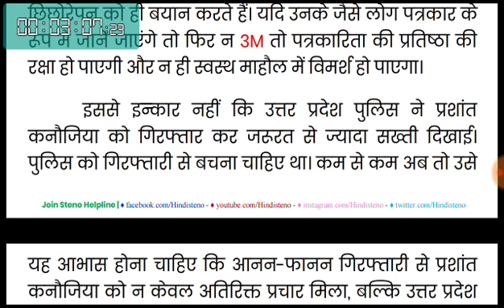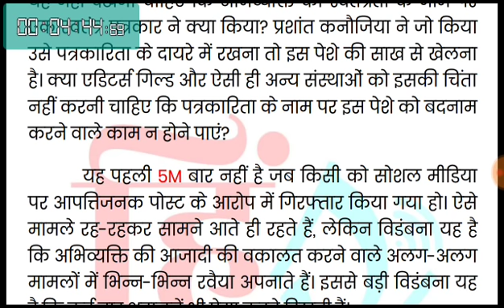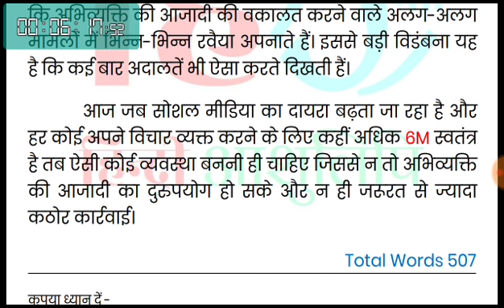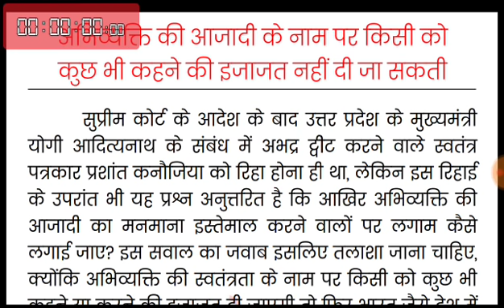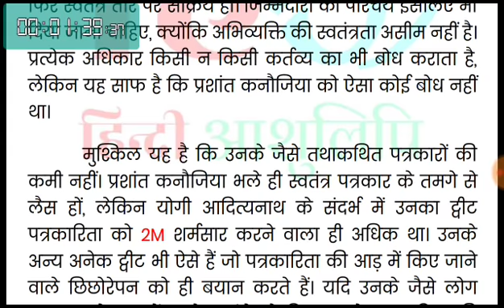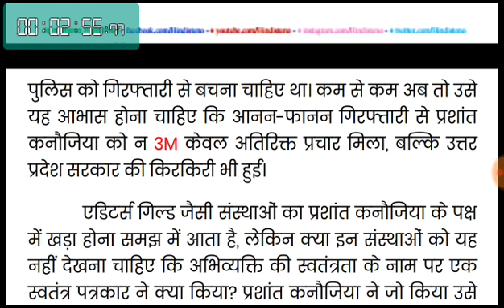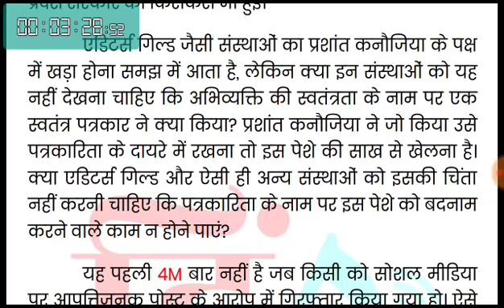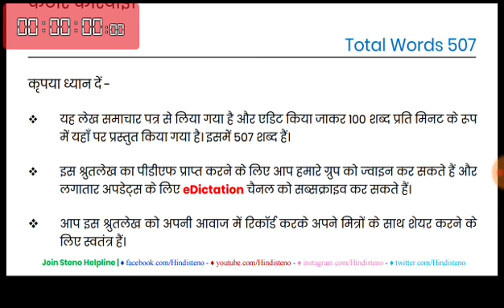Good_Morning_Stenography #04 | Hindi Shorthand Dictation 80 WPM, 100 WPM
Join Happy Stenography @ 301 ₹ | इसमें आपको हर दिन 04 डिक्टेशन और स्पेशल टाइपिंग सॉफ्टवेयर मिलेगा, जो आपकी लिप्यंतरण की गलतियॉं बताएगा।
स्टेनो
स्टेनो डिक्टेशन
शॉर्टहैण्ड
शॉर्टहैण्ड डिक्टेशन
steno
stenography
hindi stenography
shorthand
hindi shorthand
ssc steno
ssc stenographer
ssc steno dictation
hindi dictation
hindi steno dictation
steno dictation
shorthand dictation
hindi shorthand dictation
stenographer typing
stenographer typing test
steno helpline
shorthand helpline
learn steno
learn stenography
learn stenography in hindi
learn shorthand
stenography kaise sikhe
Steno Typing
shorthand typing
GMS Dictation
eDictation Speech
e Dictation
Daily Dictation
120 wpm
120 wpm steno
120 wpm dictation
dictation 120 wpm
120 wpm dictation hindi
120 wpm hindi dictation
120 wpm shorthand dictation
120 wpm hindi shorthand dictation
120 wpm dictation newspaper editorial
80 wpm
80 wpm steno
80 wpm dictation
80 wpm hindi dictation
80 wpm legal dictation
80 wpm steno dictation
80 wpm shorthand dictation
80 wpm hindi shorthand dictation
100 wpm
100 wpm dictation
100 wpm speech
100 wpm steno
100 wpm hindi dictation
100 wpm dictation hindi
100 wpm steno dictation
100 wpm shorthand dictation
100 wpm shorthand dictation in hindi
100 wpm hindi shorthand dictation
100 wpm steno hindi dictation
100 wpm steno dictation hindi
100 wpm speed dictation
100 wpm speech hindi steno
100 wpm editorial dictation hindi
100 wpm newspaper dictation
shorthand writing
shorthand outlines
shorthand outlines in hindi
shorthand outlines rishi pranali
shorthand dictation with outline rishi pranali
shorthand outlines legal words
steno outlines
steno outlines hindi
steno outlines in hindi
steno advance outlines
shorthand outlines for beginners
gms shorthand outlines
good moring stenography outlines
gms outlines
shorthand rishi pranali
shorthand advanced outlines pdf
shorthand advanced phrases and outlines guide
shorthand strokes pdf
outlines in shorthand hindi
shorthand outlines of legal words
hindi steno outlines
hindi shorthand difficult words
shorthand outlines collection
hindi steno outline pdf
advanced outline rishi pranali steno
shorthand advance phrases